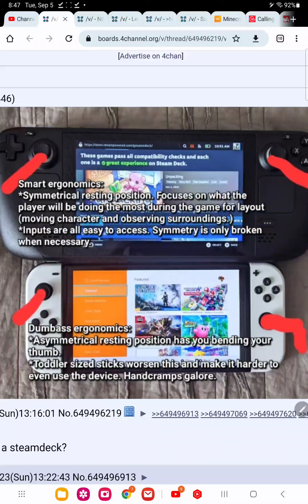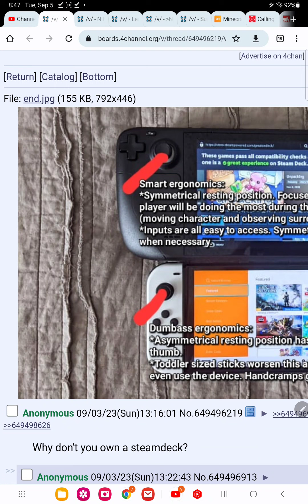they really want you to buy a steam deck